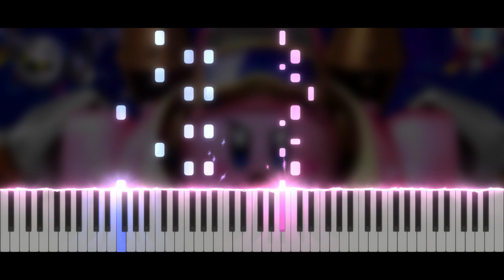Kirby Planet Robobot - Gorgeous Go Round | Piano Tutorial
✨ Hi everyone !! ✨ Today, new video ! Gorgeous Go Round in Kirby Planet Robobot 😊
Take care ❤️

Softwares used :
- 🎵 FL Studio
- 🎹 SeeMusic Visualizer
- ❤️ Cinema4D
- 🎬 Vegas Pro
- 🖼️ Photoshop

Time code :
00:00 Intro
00:14 Musique